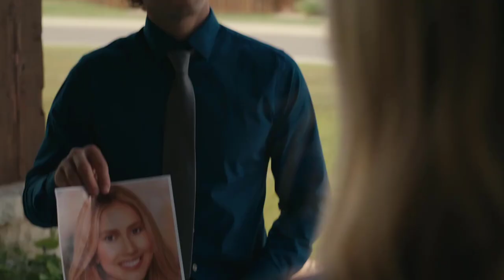What the Nanny Saw 2022 Trailer - Youtube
What the Nanny Saw 2022
When Kimberly finds Jasper’s dad cheating with a younger woman named Serene and Serene ends up dead, Kimberly most find out what’s going on in the fancy couple’s life before she ends up dead.